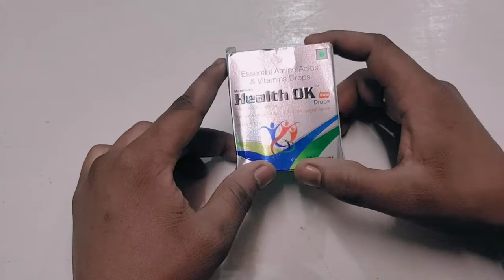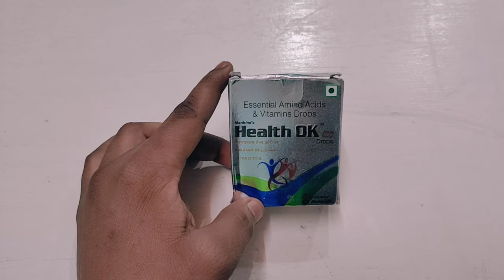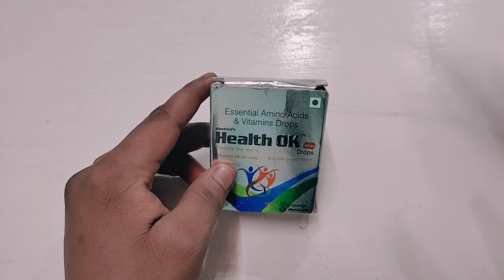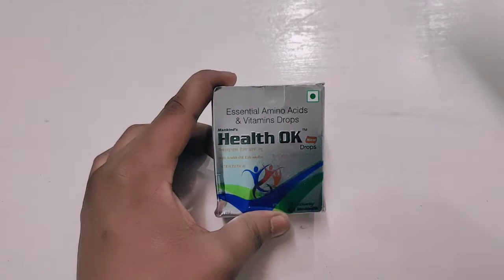Health ok droup use in hindi क्या आप जानते हैं बच्चों को vitamin कब देना चाहिए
Dosto kishi vi medicine ke jankari ke liye contact kar sakte hai ya dose ke liye vi

Other. Bussiness ya advertisement sponsor ke liye contact kare my whatsapp number or call number.

Health ok drops uses in tamil,
Health OK Syrup uses in kannada,
Health OK Tablet dosage,
Health ok Tablet uses in telugu,
Health OK sachet uses in telugu,
Health OK Tablet image,
Health OK tablet price in pakistan,
Amino Acids Multivitamin, antioxidant Syrup Health Ok uses,
Health ok syrup,
Health OK Powder,
Health ok drops for Newborn baby,
Health OK Drops composition